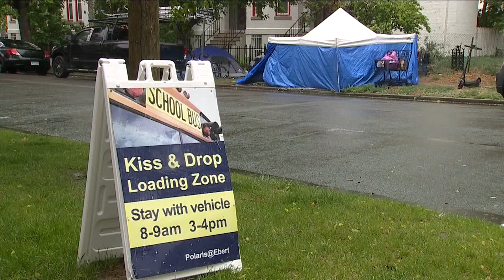Cleanup scheduled after encampment moves in across from Denver elementary school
The tents appeared at the beginning of the week, a parent said. A video shared with Denver7 someone sleeping beneath a window on school property.